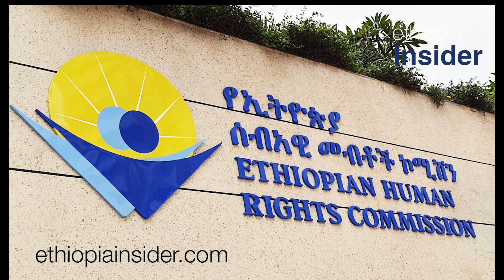በደቡብ ኢትዮጵያ ክልል ኮንሶ ዞን “የታጠቁ ኃይሎች” ባደረሱት ጥቃት፤ የፖሊስ አባላትን ጨምሮ 11 ሰዎች ተገደሉ |ethiopiainsider |zena |news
በደቡብ ኢትዮጵያ ክልል፣ በኮንሶ ዞን፣ ሰገን ከተማ ባለፈው ቅዳሜ እና ከትላንት በስቲያ እሁድ በደረሰ ጥቃት፤ ስድስት ነዋሪዎች እና አምስት የፖሊስ አባላት መገደላቸውን የሰገን ዙሪያ ወረዳ ዋና አስተዳዳሪ አቶ ኡርማሌ ኡጋንዴ ለ“ኢትዮጵያ ኢንሳይደር” ተናገሩ። ጥቃቱን ያደረሱት “የታጠቁ ጽንፈኛ ኃይሎች ናቸው” ሲሉ ዋና አስተዳዳሪው ወንጅለዋል።

በደራሼ ወረዳ ከምትገኝ ሀይቤና ከተባለች ቀበሌ እንደመጡ የተነገረላቸው የታጠቁ ኃይሎቹ፤ ወደ ሰገን ከተማ “በድንገት” የገቡት ቅዳሜ ነሐሴ 11፤ 2016 አመሻሽ ላይ መሆኑን አቶ ኡርማሌ ገልጸዋል። ታጣቂዎቹ ወደ ከተማይቱ ከገቡ በኋላ “ከባድ ተኩስ” መክፈታቸውን የገለጹት የወረዳው ዋና አስተዳዳሪ፤ በመጀመሪያ ኢላማ ያደረጉት “የወረዳው የአስተዳደር እና የጸጥታ ተቋማት ላይ” እንደነበር አስረድተዋል።

“ቀጥታ ተኩሱን የከፈቱት ወደ አስተዳደር እና ወደ ፖሊስ ጽህፈት ቤት፤ ፖሊስ ጣቢያው ላይ ነው። ከቅዳሜ ለሊት 6 ሰዓት እስከ 10 ሰዓት ሲታኮሱ ቆዩ። ከዚያ በኋላ በመሃል ረገብ አለ። ማለዳ ላይ 12 ሰዓት አካባቢ [በድጋሚ] ጀመሩ” ሲሉ አቶ አርማሉ በዕለቱ የነበረውን ሁኔታ አብራርተዋል። ታጣቂዎቹን “በደንብ የተደራጁ” ሲሉ የገለጿቸው የሰገን ዙሪያ ወረዳ ዋና አስተዳዳሪ፤ በተኩስ ልውውጡ አምስት የፖሊስ አባላትን መግደላቸውን ተናግረዋል።
(ኢትዮጵያ ኢንሳይደር)
የ“ኢትዮጵያ  ኢንሳይደር” ትኩስ ዜናዎችን እና ወቅታዊ ዘገባዎችን ለመከታተል፦